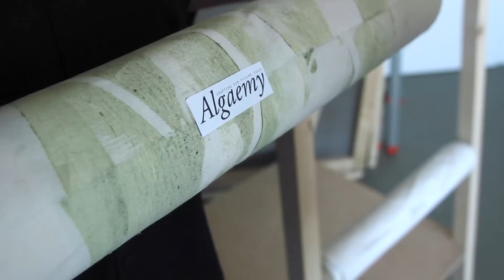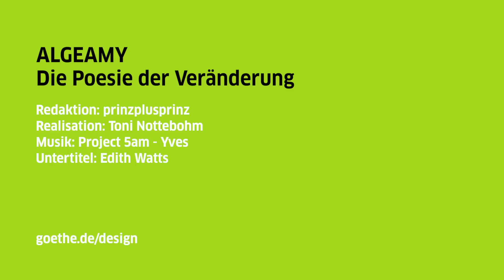Algaemy – die Poesie der Veränderung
Aus Abfallprodukten der Forschung entstand Algaemy: die Gewinnung von Farbpigmenten aus Algen. Bei Experimenten mit diesen Pigmenten entdeckten die Designerinnen Essi Johanna Glomb und Rasa Weber, dass die Algenfarben sich mit der Sonneneinstrahlung veränderten und durch Überlagerungen miteinander reagierten. So entwickelten sie eine biodynamische Farbpalette, deren Farben sich mit der Zeit verändern.